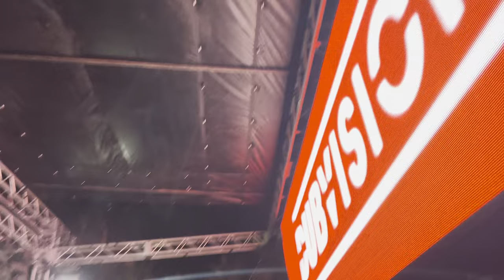Martin Garrix & DubVision - Empty (ID) @ Ultra Miami JACKED Stage 2023